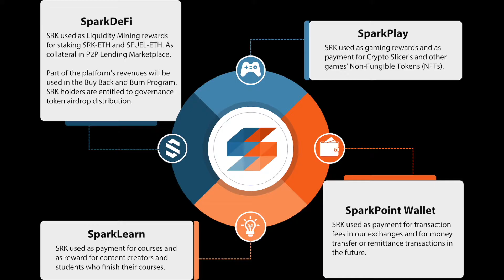Top 5 Altcoins for 100x Gains!!!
Today we will be looking at 5 Altcoins with massive potential. Everyone is always looking for the next 100x and today I think I have found 5 on them!! I will be uploading everyday you won't want to miss these quality videos!!